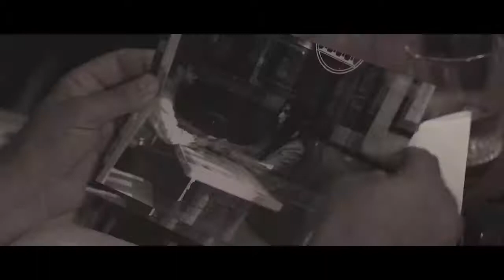La Descendencia De Rio Grande-Fuentes Confiables-Video Oficial 2021